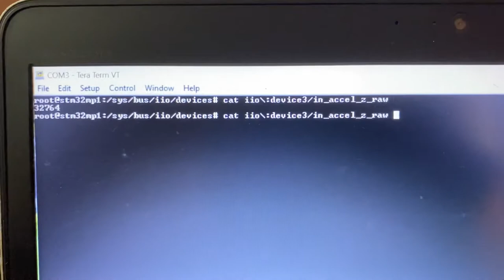Accelerometer z raw value from IMU sensor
The sensor boards are stationary and in horizontal position.